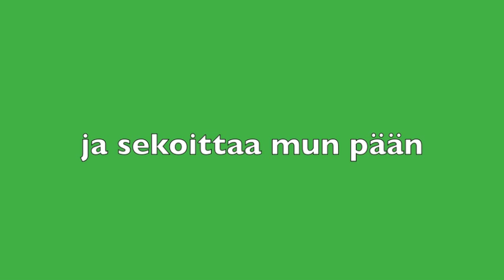NRJ Aamupojat-Hittikappale (Frontside Ollie) ORIGINAL UPLOAD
( HUOM.TÄMÄ ON AITO JA ALKUPERÄINEN AAMUPOIKIEN LATAAMA VERSIO )
Aamupojat päättivät hypätä huimassa nousussa olevan Robinin kelkkaan ja sovittaa Frontside Ollien uusiksi. Lopputuloksena oli osuvasti Hittikappale.